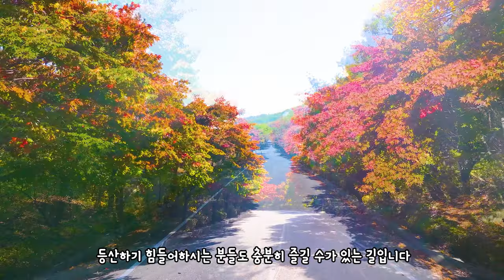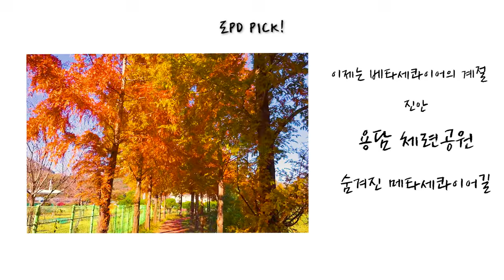11월 단풍 은행 추천 마지막 가을 풍경 남았습니다 여행 추천 BEST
금산 태고사(충청남도 금산군 진산면 청림동로 440)
대둔산의 아름다운 가을 전경을 볼 수 있는 금산 태고사
주차하고 10분이면 갈 수 있는 거리 까지 주차 가능
많이 알려지지 않았지만 풍광은 뛰어난 가을 명송

마곡사(충청남도 공주시 마곡사로 966)
유네스코 단풍을 볼 수 있는 마곡사
다른 곳들보다 단풍이 늦어 조금 늦게 만날 수 있는 마곡사 단풍
가을에는 아름다운 풍경을 볼 수 있습니다

부여 성흥산성(충청남도 부여군 임천면 군사리 산7-10)
사랑나무로 유명한 성흥 산성
하지만 위쪽에 아름다운 단풍 풍경이 있다는건
많은 분들이 모르시는데요 위쪽까지 가을 풍경 즐겨보세요

논산 수락계곡(충청남도 논산시 벌곡면 수락리 113-16)
등산하지 않아도 만날 수 있는
단풍 터널이 있는 수락계곡
주차장에서 부터 등산로 입구까지 아름다운 단풍을 볼 수 있습니다

탑정호 코스모스 밭 (충남 논산시 부적면 신풍리  259-2)
마지막 가을 코스모스를 즐길 수 있는
탑정호 코스모스밭
상당히 늦게 개화해서 아직 생생한 모습을 볼 수 있습니다

도마령 전망대(충북 영동군 상촌면 고자리 산42-15)

2024년 새롭게 오픈한 명송
첫번쨰 가을을 맞이하여 방문했는데
아쉽게 꼬부랑길은 잘 보이지 않았으니
아름다운 가을 풍경을 즐길 수 있었습니다

00:00 intro
00:28 태고사
01:37 마곡사
02:43 성흥산성
03:53 수락계곡
05:10 탑정호 코스모스밭
06:17 도마령
07:31 진안 용담체련공원